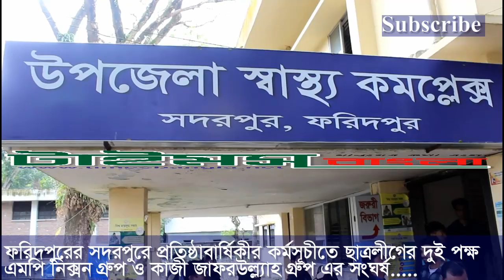এমপি নিক্সন গ্রুপ ও কাজী জাফরউল্ল্যাহ গ্রুপ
ফরিদপুরে এমপি নিক্সন চৌধুরী ও প্রেসিডিয়াম মেম্বার কাজী জাফরউল্ল্যাহ